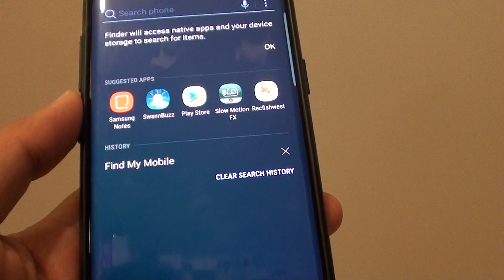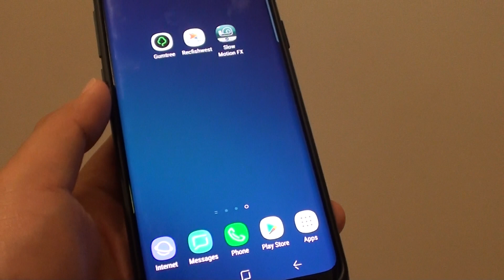Samsung Galaxy S9 / S9+: How to Set Apps to Show on Home Screen Only Or Both Apps Screen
Learn how you can set apps to show on Home Screen only or Home and Apps screens on Samsung Galaxy S9 / S9+.